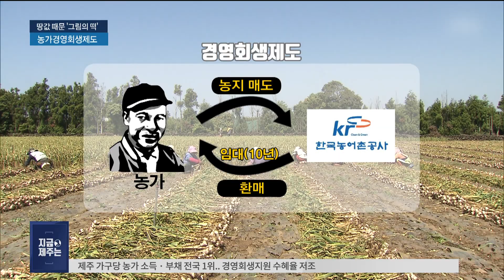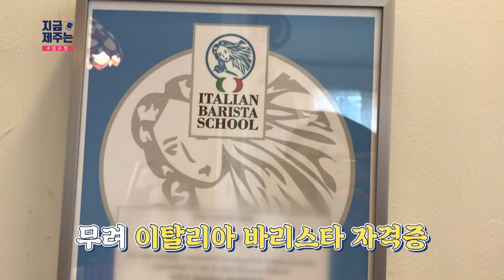[19년 11월 13일] 지금 제주는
여행, 문화정보, 제주의 실시간 모습, 날씨를 '지금 제주는'으로
쉽게 알아보세요!

장소 : 꽃기린카페
주소 : 제주 제주시 조천읍 곱은달남길 191
비고 :  이탈리안바리스타 자격증을 가진 바리스타가 내리는 커피를 맛볼 수 있는 카페